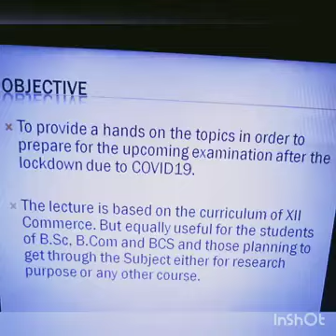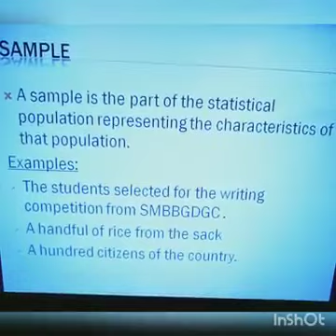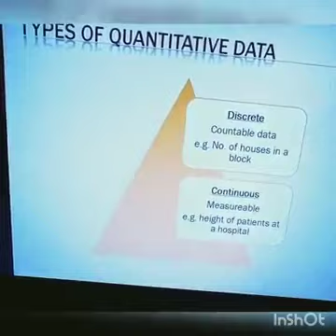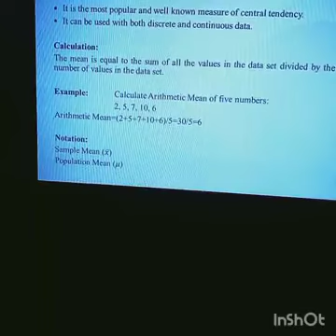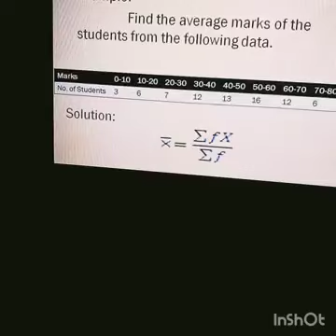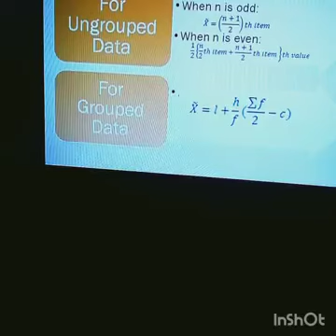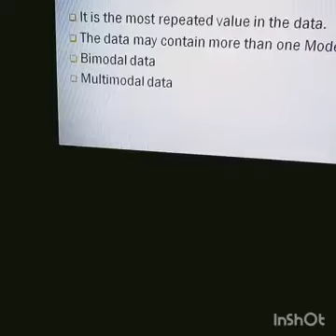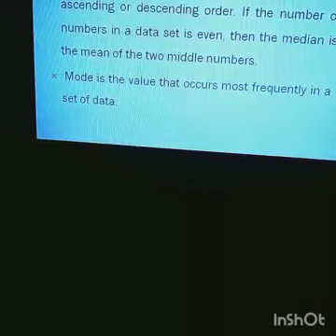XII Commerce, B.Com, B.Sc ch#, (Introduction and Measure of Central Tendency) by Ms. Aaliyah Erum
Ms. Aaliyah Erum

Lecturer in Statistics
SMBB GDGC AZAM BASTI KARACHI
XII Commerce, B.Com, B.Sc.

Topic : Introduction and Measure of Central Tendency